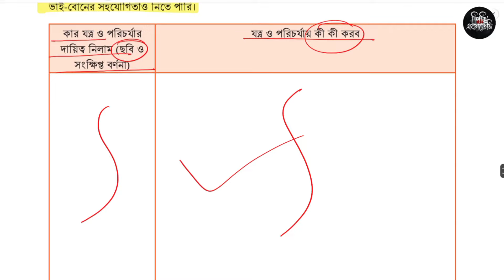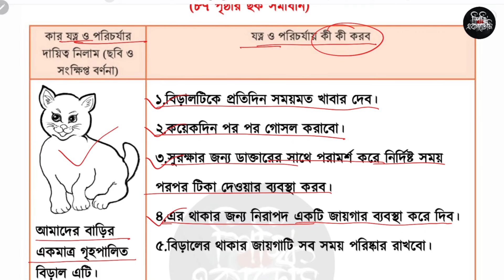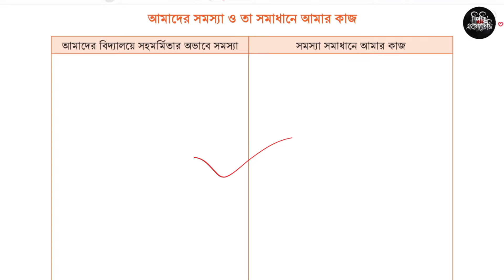৭ম শ্রেণি স্বাস্থ্য সুরক্ষা ৫ম অধ্যায় ৮৭ পৃষ্ঠা | Class 7 Shastho surokkha chapter 5 page 87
৭ম শ্রেণি স্বাস্থ্য সুরক্ষা ৫ম অধ্যায় ৮৭ পৃষ্ঠা | Class 7 Shastho surokkha chapter 5 page 87

সপ্তম শ্রেণির স্বাস্থ্য সুরক্ষা বেড়ে উঠি মন ও মননে এর ৮৭ পৃষ্ঠার ছক সমাধান
Class seven wellbeing page 84
Class seven wellbeing page 85
৭ম শ্রেণির স্বাস্থ্য সুরক্ষা বেড়ে উঠি মন ও মননে
বেড়ে উঠি মন ও মননে ৮৭ পৃষ্ঠা
৭ম শ্রেণির স্বাস্থ্য সুরক্ষা চলে খেলি দলগত খেলা
৭ম শ্রেণির স্বাস্থ্য সুরক্ষা ৮৪ পৃষ্ঠা ছক সমাধান
৭ম শ্রেণির স্বাস্থ্য সুরক্ষা ৮৭ পৃষ্ঠা ছক সমাধান
৭ম শ্রেণির স্বাস্থ্য সুরক্ষা ৮৫ পৃষ্ঠা
৭ম শ্রেণির স্বাস্থ্য সুরক্ষা ৮৭ পৃষ্ঠা
৭ম শ্রেণির স্বাস্থ্য সুরক্ষা ২য় অধ্যায়
৭ম শ্রেণির স্বাস্থ্য সুরক্ষা ৩য় অধ্যায়
৭ম শ্রেণির স্বাস্থ্য সুরক্ষা ৪র্থ অধ্যায়
৭ম শ্রেণির স্বাস্থ্য সুরক্ষা ৫ম অধ্যায়

৭ম_শ্রেণি_স্বাস্থ্য_সুরক্ষা